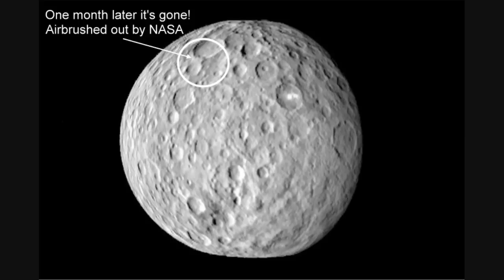CERES COVER UP, Why no new photos???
NASA manipulates photos to hide a giant monolith on CERES.  Early February photos clearly show a gigantic monolith to the left of the strange lights.  In today's photo it is gone.  Airbrushed out.  Once again NASA proves they are liars.